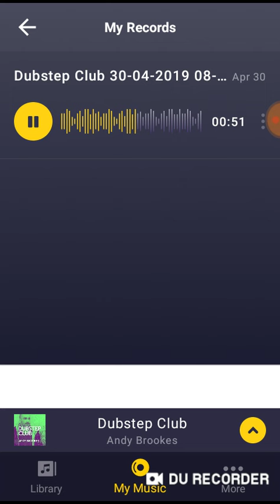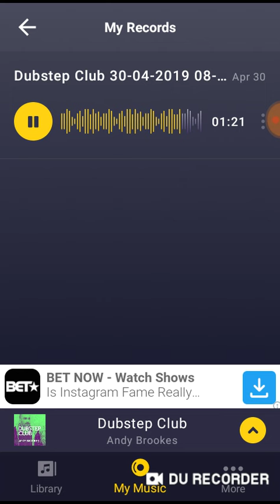What you guys think